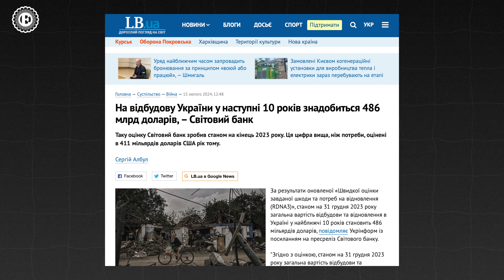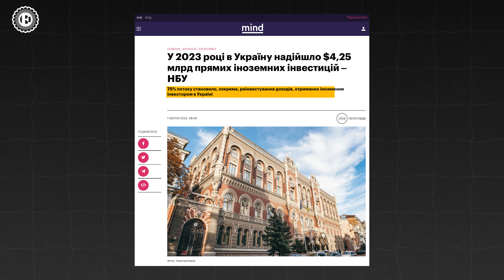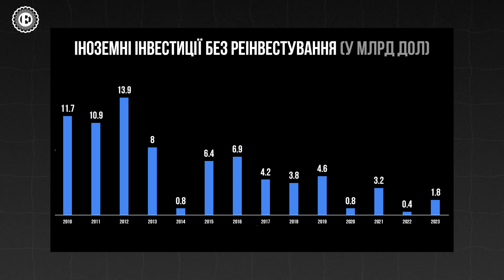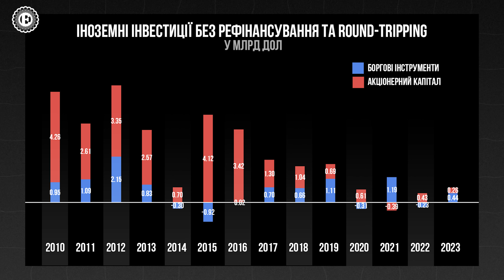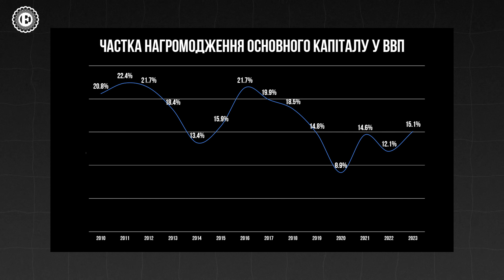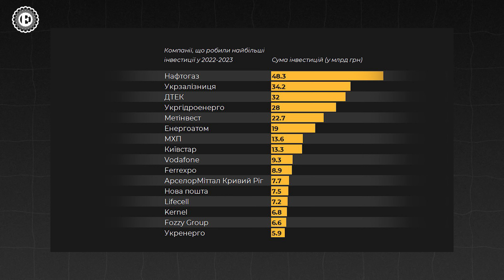Іноземці почали більше інвестувати під час війни? | Економічна правда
Якщо почитати новини – то може скластись враження, що навіть попри велику війну – іноземці готові активно вкладати в Україну. Сьогодні розберемо хто та скільки інвестує в нашу економіку.